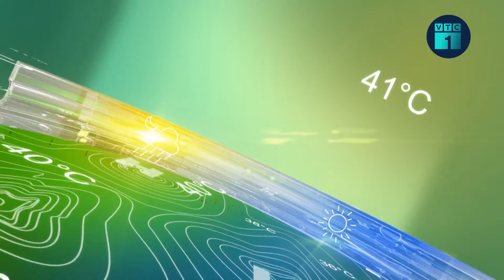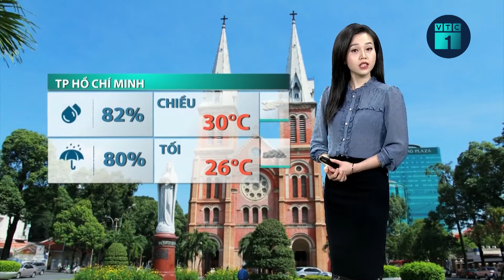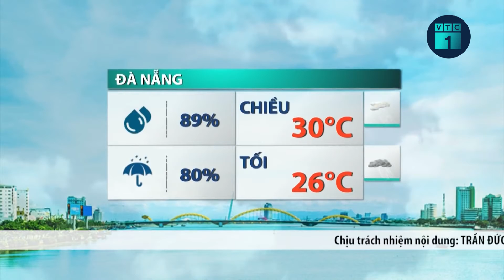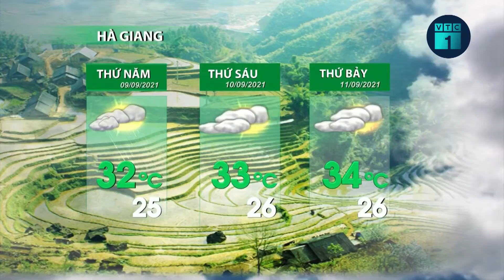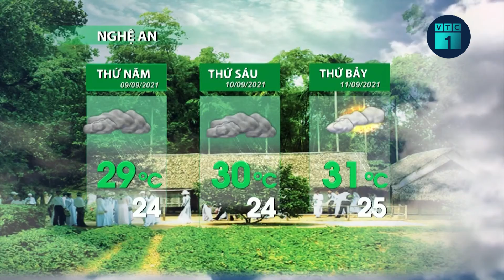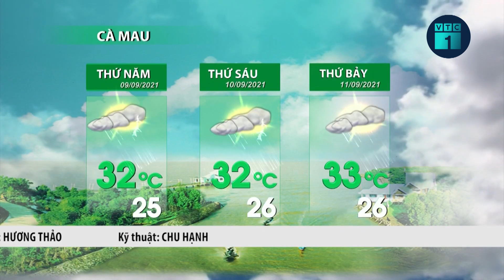Tin bão mới nhất: Bão số 5 khả năng mạnh thêm, giật cấp 13 khi cách Hoàng Sa 120km | VTC1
VTC1 | Dự báo trong 24 giờ tới, bão số 5 di chuyển theo hướng Tây, cách quần đảo Hoàng Sa khoảng 120km với sức gió mạnh nhất vùng gần tâm bão giật cấp 13.